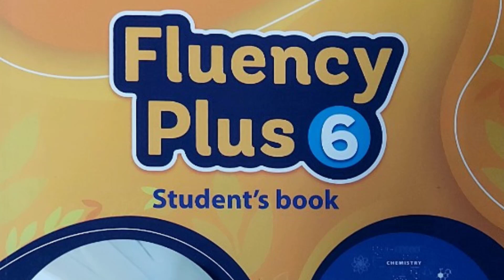Fluency Plus 6 Sudent's Book Unit 6 - Listening